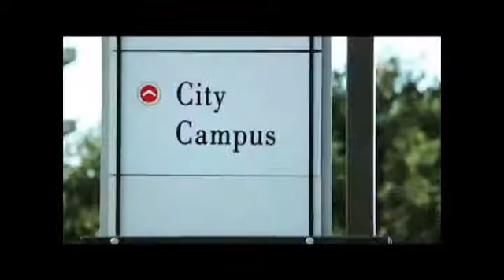6 十年规划投资10亿扩张 奥大成新西兰最大发展商